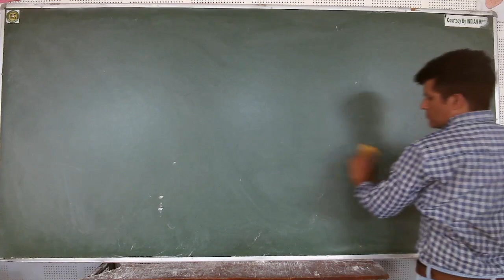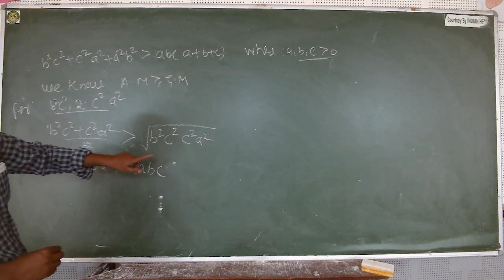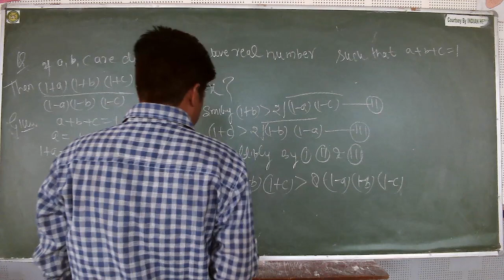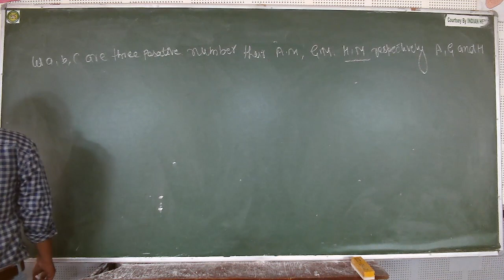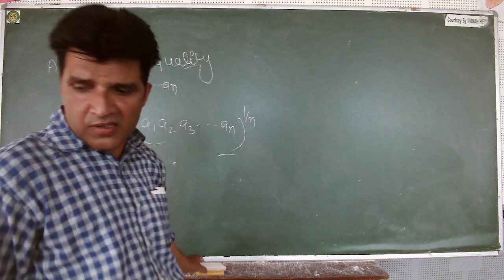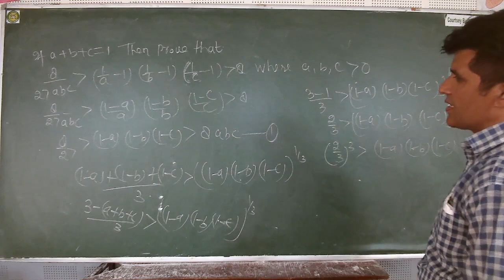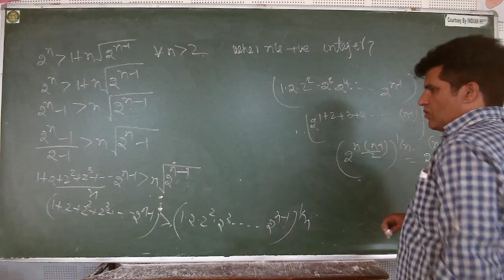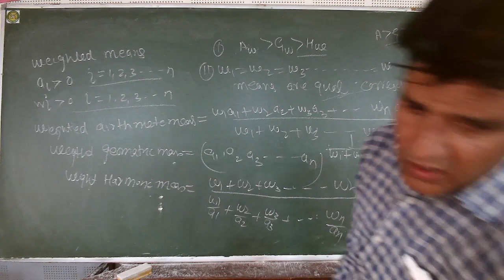IIT/JEE - MATHS (Sequence and Series) BY MR. MOHD. FAHIM KHAN